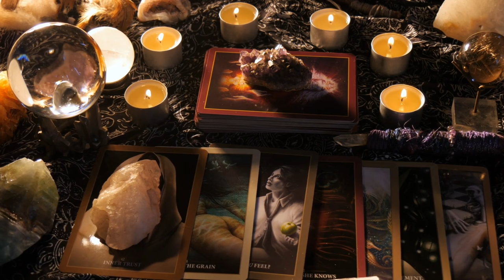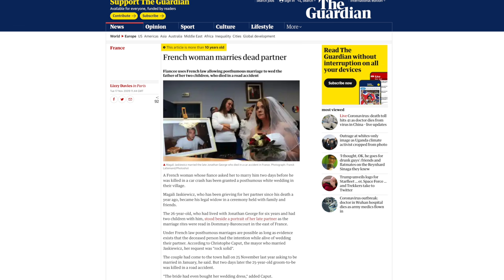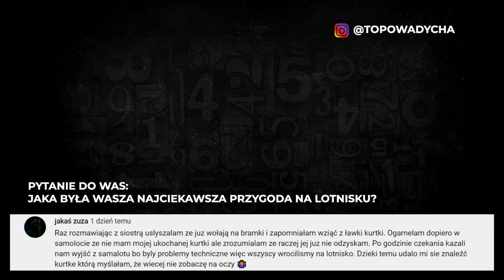10 najdziwniejszych praw z przeszłości! [TOPOWA DYCHA]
Do ilu razy ojciec mógł sprzedać swoje dzieci w niewolę, by nie być posądzonym o bycie złym rodzicem? W jakim kraju obowiązywało takie prawo? Gdzie dyskryminowano czarne koty? I ile wynosił limit legalnej ilości posiadanych ziemniaków w Australii? Tego wszystkiego dowiecie się z dzisiejszego odcinka!

Żyjemy w NAJLEPSZYCH czy NAJGORSZYCH czasach? [TOPOWA DYCHA]